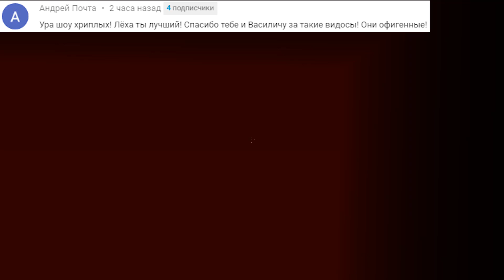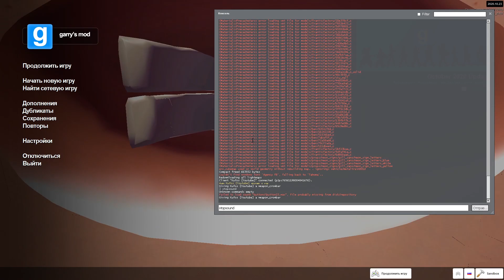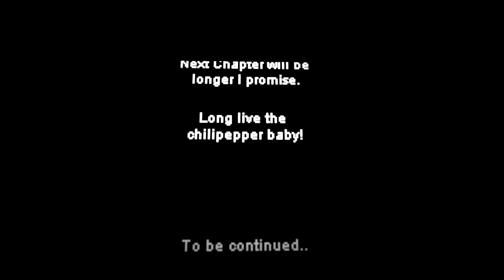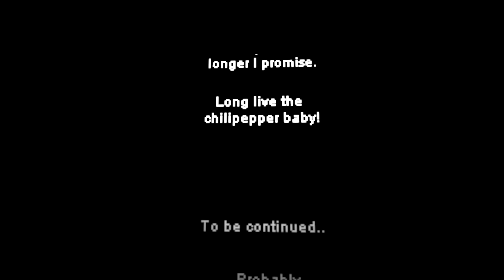ПРИВЕТ СОСЕД НАШЁЛ СЕБЕ ДЕВУШКУ!HELLO NEIGHBOR 2 GARRY'S MOD!ГАРРИС МОД ПРОХОЖДЕНИЕ!ШОУ ХРИПЛЫХ!GMOD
ПРИВЕТ СОСЕД НАШЁЛ СЕБЕ ДЕВУШКУ!HELLO NEIGHBOR В GARRY'S MOD!ГАРРИС МОД ПРОХОЖДЕНИЕ!ШОУ ХРИПЛЫХ!GMOD